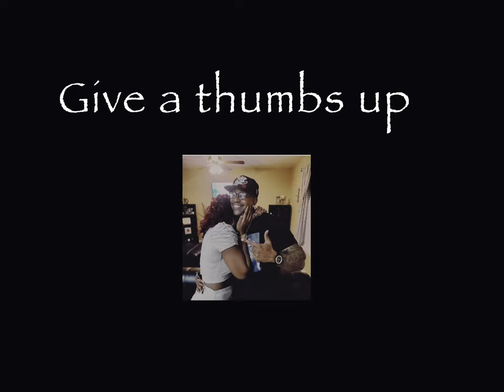Slideshow tribute to Kathy Ireland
Kathleen Marie Ireland (born March 20, 1963) is an American author, entrepreneur, fashion designer, philanthropist, and former fashion model.[2][3][4] Ireland was a supermodel in the 1980s and 1990s, initially known for appearing in 13 consecutive Sports Illustrated swimsuit issues, including 3 covers.[4] In 1993, she founded a brand licensing company, kathy ireland Worldwide (kiWW), which has made her one of the wealthiest former models in the world.[3][5][6] As a result of her career in business, she earned a $420 million personal fortune by 2015.[7] In 2021 alone, her company generated retail sales of $3.1 billion.[8] The brand became ranked number 15 in the world and Ireland entered the Licensing Hall of Fame.